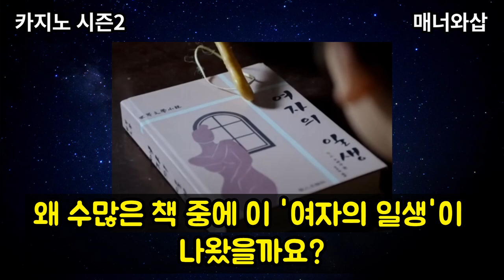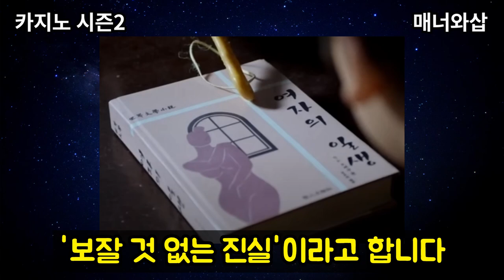[카지노 시즌2] 양정팔이 끝까지 배신하는 이유. '여자의 일생' 책에 담긴 결말 복선. 차무식의 선택은? 1~3화 리뷰 및 4화 예고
디즈니플러스 드라마 카지노 시즌2가 공개되었습니다.
양정팔과 차무식 그리고 시즌1 1화에서 나왔던 '여자의 일생'이란 책은
어떤 연관이 있을까요? 책에 담긴 결말과 복선을 해석해봅니다